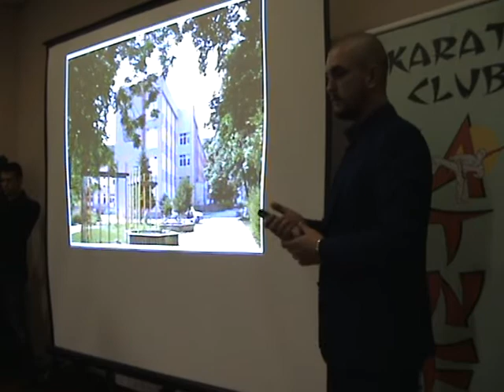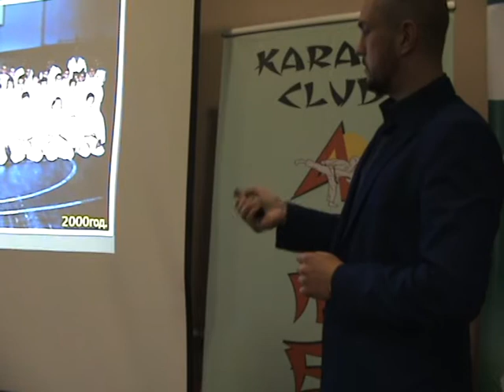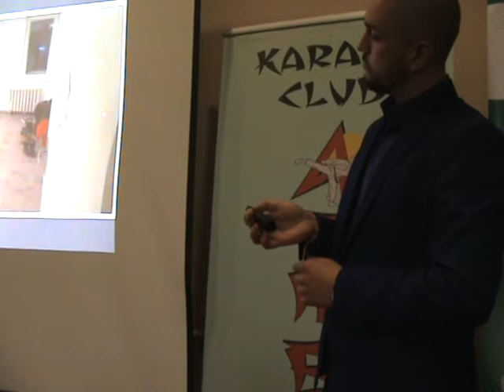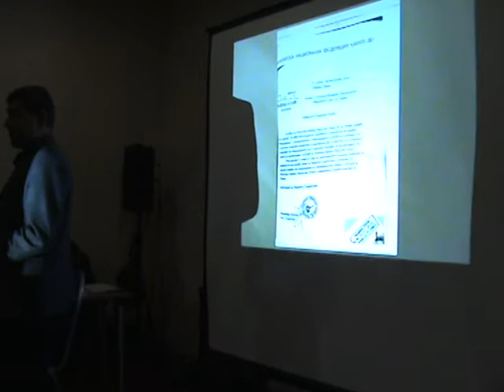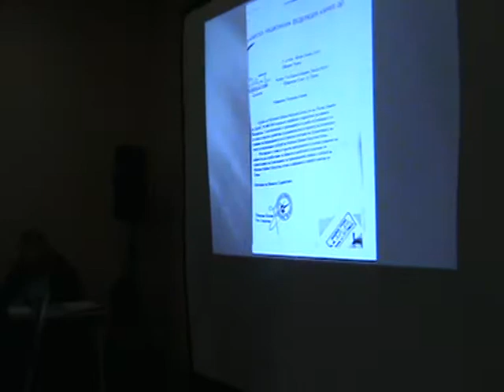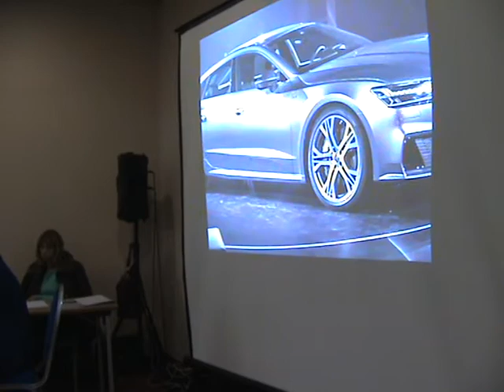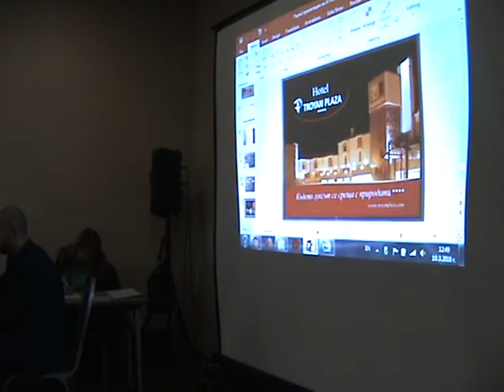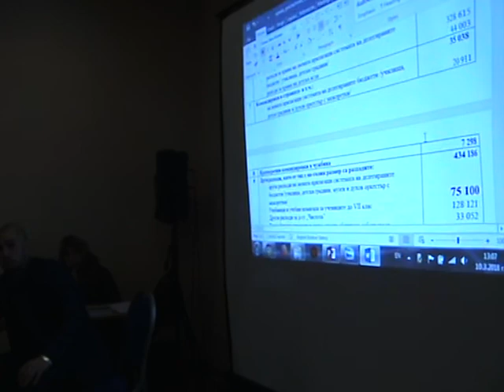Troyanat TV/Конференция Атнес, Троян, 10.03.2018-1част